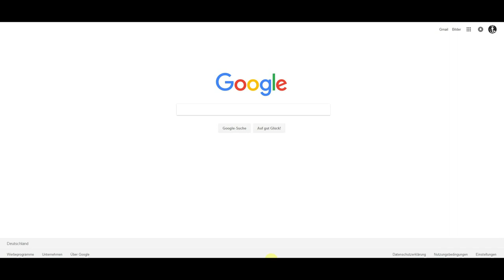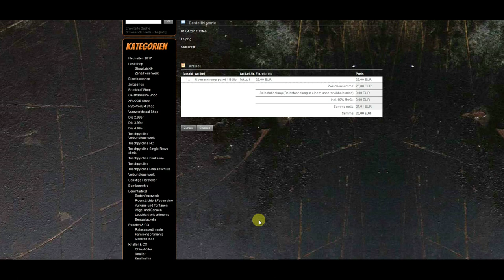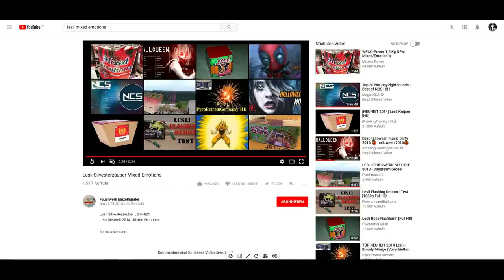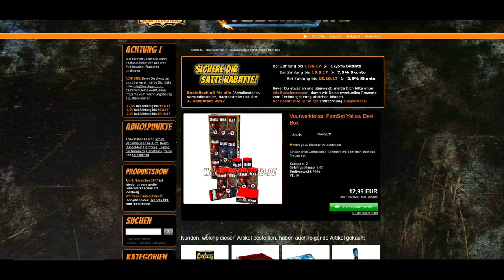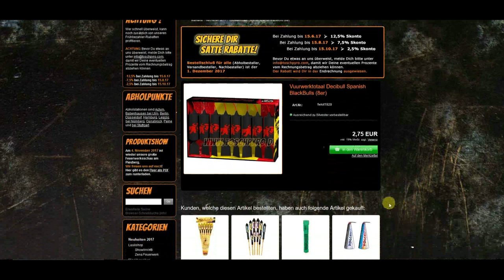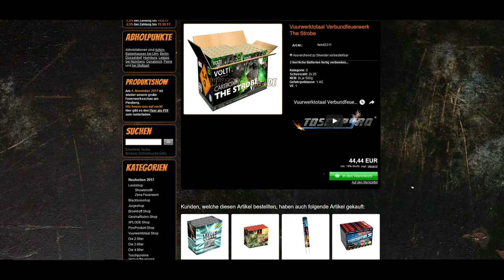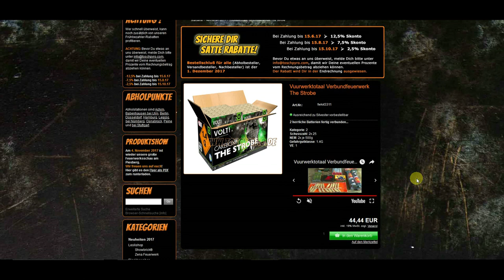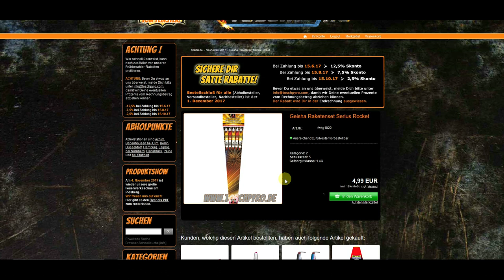Online Bestellungen 2017/2018 | Toschpyro | PyroPupsi TV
Wie ihr es euch gewünscht habt, zeige ich euch heute meine erste Onlinebestellung für das kommende Silvester. Starten wir mit Toschpyro :)